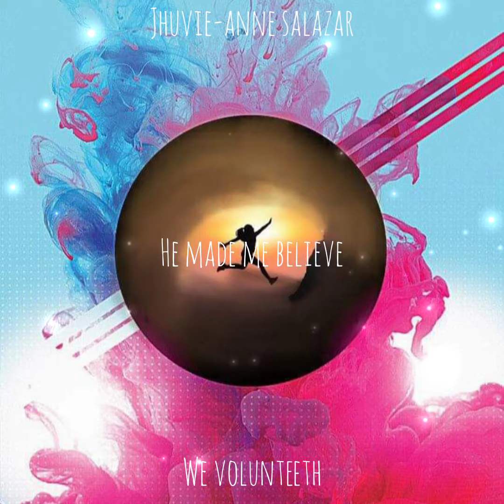[D11D] We VolunTEETH (Malaluan, Salazar, Tabanao) - DPG 1101 G. Work No. 1: LODI Leaders